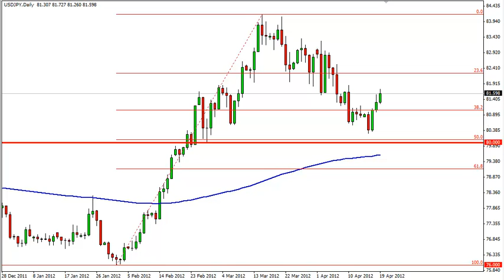USD/JPY Technical Analysis for April 20, 2012 by FXEmpire.com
-April 20, 2012 currency daily technical analysis for the USD JPY pair.